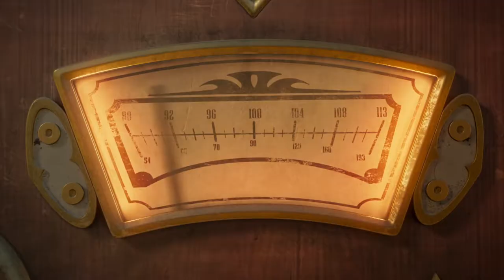The Addams Family 2 Official Trailer | NKC Trailers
Everyone’s favorite spooky family is back in the animated comedy sequel, The Addams Family 2. In this all new movie we find Morticia and Gomez distraught that their children are growing up, skipping family dinners, and totally consumed with “scream time.” To reclaim their bond they decide to cram Wednesday, Pugsley, Uncle Fester and the crew into their haunted camper and hit the road for one last miserable family vacation. Their adventure across America takes them out of their element and into hilarious run-ins with their iconic cousin, It, as well as many new kooky characters. What could possibly go wrong?
Genre: Kids & Family, Comedy, Animation

Nick Kroll - Uncle Fester
Bette Midler - Grandma
Snoop Dogg - It

Additional Information
In 2010, after Illumination Entertainment acquired the rights to The Addams Family comics, they began work on the film at Universal Pictures as a stop-motion animation directed by Tim Burton and produced by Chris Meledandri. After development stopped, however, in 2013, Metro-Goldwyn-Mayer announced that they would produce the animated film based on The Addams Family comics, with Pamela Pettler then writing the screenplay.  In June 2019, it was announced that Bron Creative is co-financing the film with MGM as part of a multi-picture co-financing agreement with the studio. In October 2017, it was announced that the film would be directed and produced by Conrad Vernon. Additionally, Gail Berman, Alex Schwartz, and Alison O'Brien also produced the film. Matt Lieberman wrote the finished screenplay, with story by credit for Lieberman, Rivinoja, and Vernon. The film was animated by Cinesite Studios and Nitrogen Studios with Tabitha Shick overseeing it for MGM.  In December 2017, it was reported that Oscar Isaac was in talks to voice the role of Gomez Addams in the film.  In June 2018, Isaac was officially cast, alongside Charlize Theron, Allison Janney, Bette Midler, Chloë Grace Moretz, Finn Wolfhard and Nick Kroll.  In July 2018, Aimee Garcia joined the voice cast.  In August 2018, Elsie Fisher was added as well.  In November 2018, Catherine O'Hara and Martin Short were added as Morticia's parents, In August 2019, Snoop Dogg, Tituss Burgess, and Jenifer Lewis joined as Cousin Itt, Glenn, and Great Auntie Sloom, respectively.